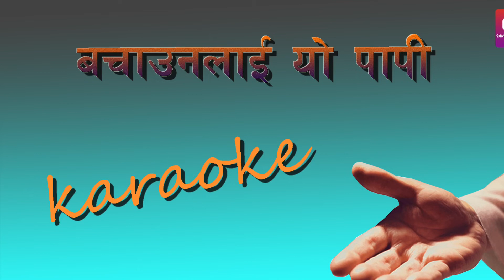Bachaunalai Yo Papi Karaoke || Santosh Tirwa